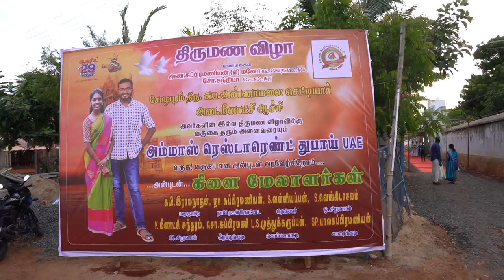Subramanian Weds Sandhya Wedding Chettinad Wedding video Arun Arunothayam Photography Kottaiyur.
Groom - Subramanian
S/o. Annamalai - Meenakshi Annamalai
cholapuram.

Bride - Sandhya
D/o. Somu Chockalingam - Akila Somu
Nattarasankottai.

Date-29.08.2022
Place- Nattarasankottai.
Penalaippu- Cholapuram.

Arunothayam Photography No.14, Dr. Alagappa Chettiar Road, KP. Building kottaiyur. 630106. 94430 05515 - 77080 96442.

இந்த ஒளி ஒலி முழுக்க முழுக்க திருமண நிகழ்வை போற்றுவதற்கும்  பொழுது போக்கும் நிகழ்வு மட்டுமே. விளம்பரத்திக்காக அல்ல.

நன்றிகள் youtube channels, ஒலி நண்பர்கள்.

pallathur wedding photography# kottaitur chettinad wedding#

Your  Sweet  Memories  that  Will
        By Arunothayam photography No.14, Dr. alagappa chettiar Road, kottaiyur.sivaganga Dist.
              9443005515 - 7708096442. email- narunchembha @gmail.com